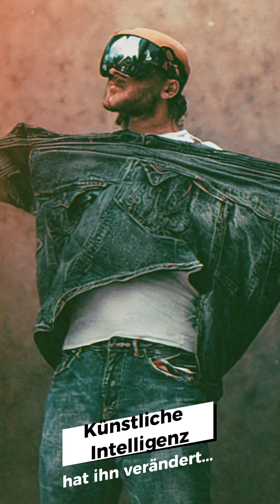BOCHUM TOTAL 2023 - Howie hat WEN durch die KI gejagt?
BOCHUM TOTAL 2023 - Howie hat WEN durch die KI gejagt? Na klar, SKI AGGU hat sich dafür sehr geeignet! Welcher Style gefällt Dir am besten? Counterfeit? Playdoh? Als Wollmännchen? Hast DU KI auch schon ausprobiert? Schreib es in die Kommentare! Bilder von PLAYGROUND AI erstellt.